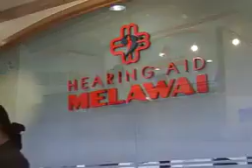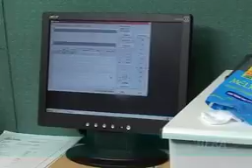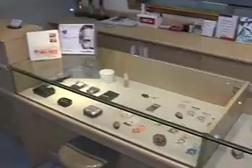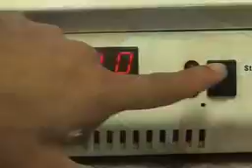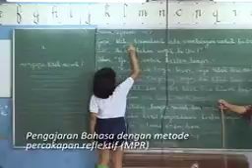PABD Melawai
video profil PABD Melawai bekerjasama dengan SLB Pangudi Luhur (PL) Jakarta